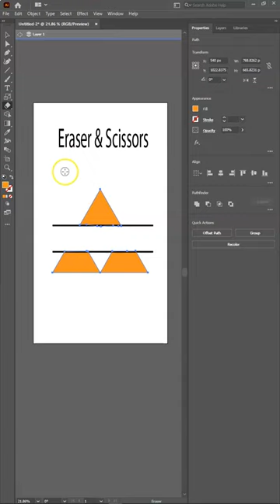How to Cut & Erase Artwork ( Scissor tool and Eraser tool) | Adobe Illustrator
How to Cut & Erase Artwork using Scissor tool and Eraser tool  in Adobe Illustrator _ Basics Fundamentals Lecture # 12
• Cut Objects
• Cut & Erase  Artwork
• Scissor Tool
• Eraser Tool

Regards
Uni World Tech
Thanks  in Adobe Illustrator _ Basics Fundamentals Lecture # 10
• Smart Guide
• Align to Artboard
• Align to key Object

Regards
Uni World Tech
Thanks